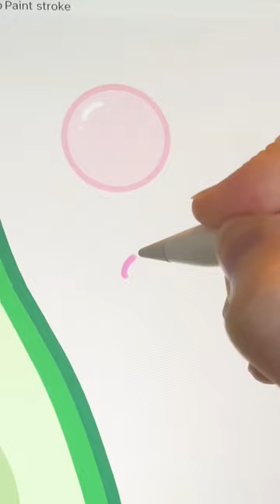Avocado Cute Drawing. iPad kawaii draw for beginners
How to draw a super cute kawaii Avocado. Very simple drawing for total beginners.
Aesthetic drawing.
Simple and Easy  drawing tutorials
Quick Tip for drawing Kawaii.
Drawing lessons.
Ipad drawings.
Cozy illustrations
Cute ipad drawing tutorial for beginners